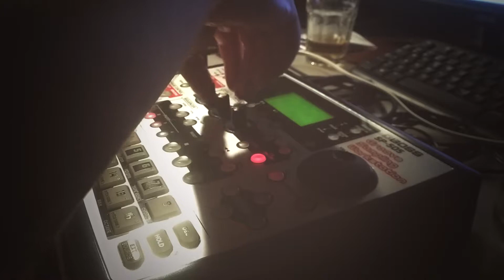SP505 first beat - The Incredible Bongo band & Queen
I was thinking about the SP serie since a lot, and finally I was able to get a 2002 SP-505 in mint conditions at an affordable price..
Her a first loop I made by sampling 2 of the most sampled and Iconic pieces in the history of hip hop, with a touch of one of my favourite bands of all time..

Question for who owns something similar: were you able to midi sequencing the SP with an external device (in my case, Novation Circuit)?

I think i connected them properly from an HW point of view, but I'm not able to roperly play the SP-505 through the circuit..
I mean:
setup: Circuit as a Master and SP as slave.
Clock is ok and the machines are synced;
if I play a pattern on the circuit, also the selected pattern on the SP starts, so OK.
What I'm not able to do is playing the single SP samples through the Circuit..
I don't know where I'm failing..
If anybody has suggestions, they are warmely welcome..

Peace!